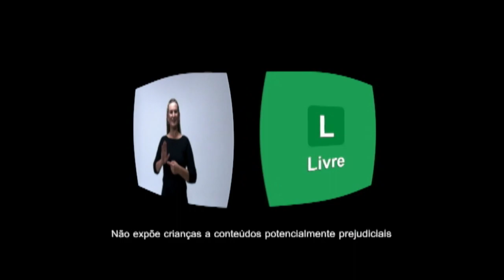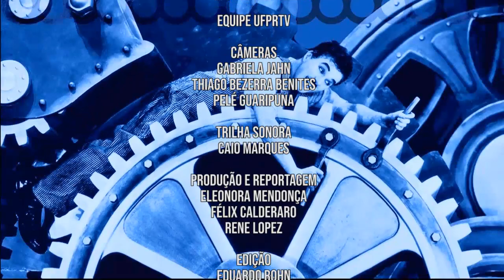Nuevo | Intolerância Geracional (17/04/19)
Esta temporada do Nuevo Debate fala sobre as diversas formas de intolerância da sociedade! Na edição hoje, vamos conversar sobre o conflito geracional que resulta na intolerância geracional.

Nosso convidado é o psicanalista e professor da Universidade Tuiuti do Paraná, William Maron, que fala sobre o descaso, o abandono e sobre as agressões física e moral com pessoas de terceira idade.